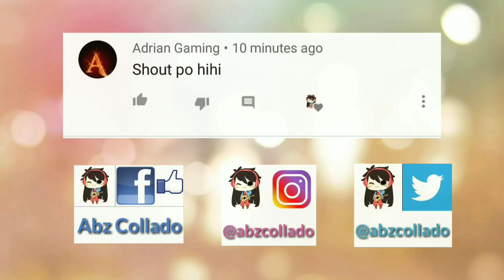On Bended Knee Kalimba Cover With TABS on Screen | Abz Collado | Boyz II Men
This is On Bended Kalimba Cover. Exploring thru different instruments right now. I hope you like this one! Thank you for the continuous support!

Instagram and Twitter: @abzcollado

Get your music distributed on iTunes, Spotify, Apple Music, too! Click on this link to get a discount